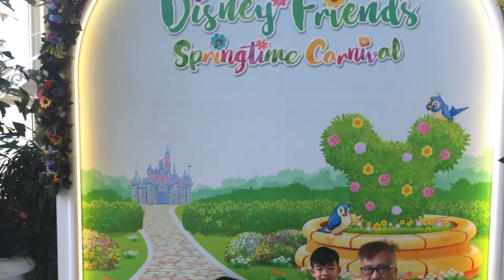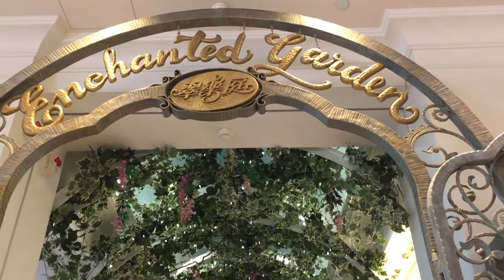Disney 20170417 Ex Q